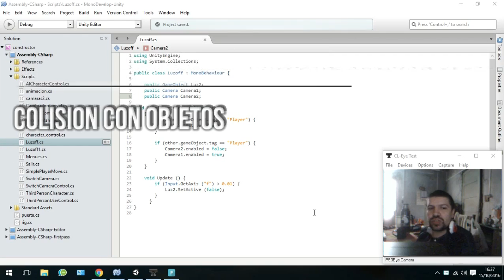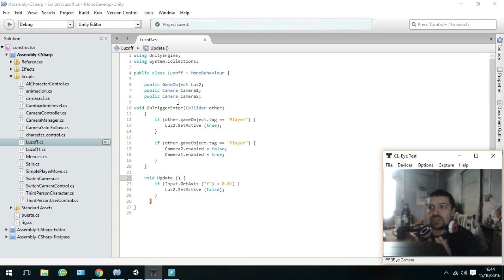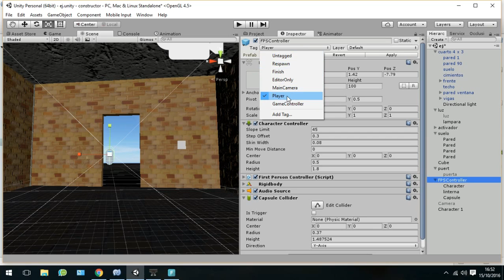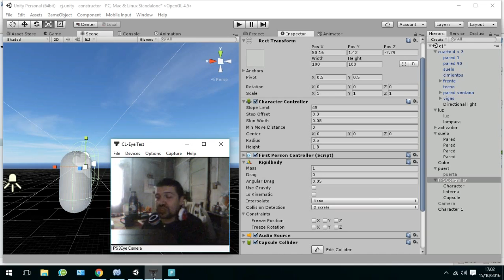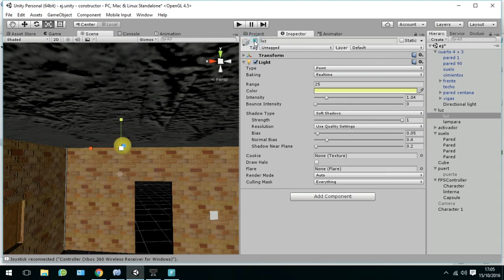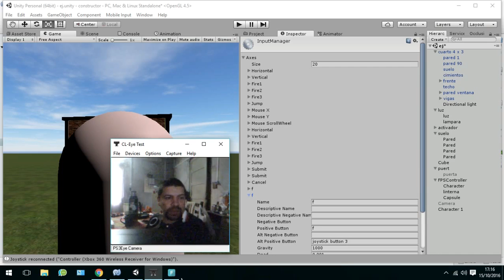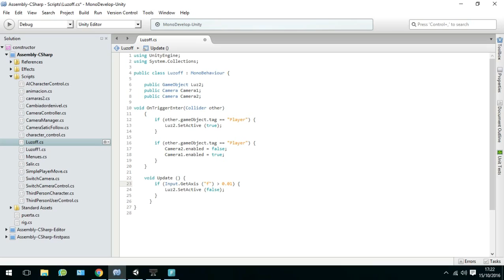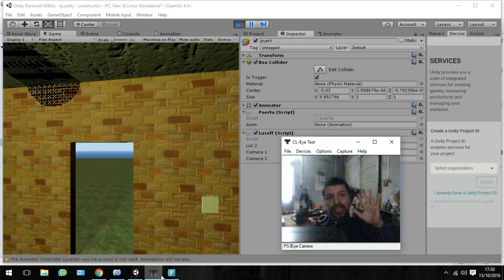Unity3d: activar objetos y colisiones.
Usando "if" en C# para prender luces o activar música, además como conmutar o switchear entre cámaras.